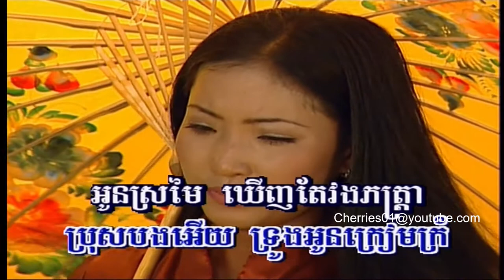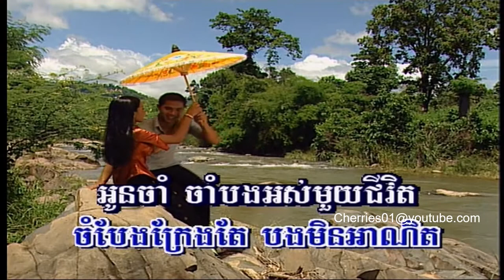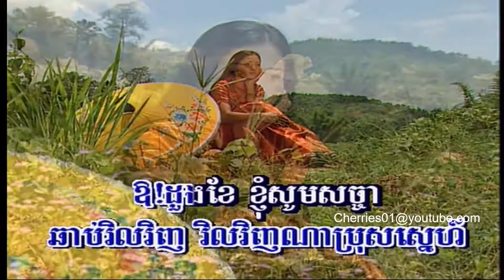Chlangden DVD 43 - So Sopheak - Nirk Tae Bong